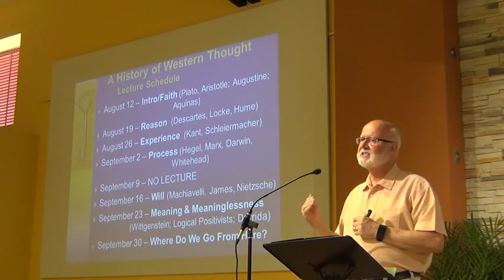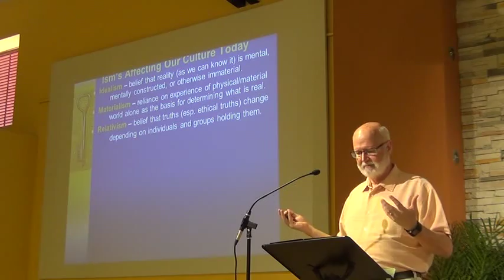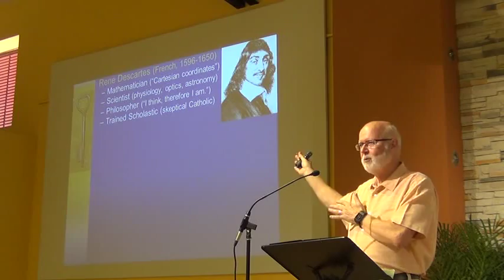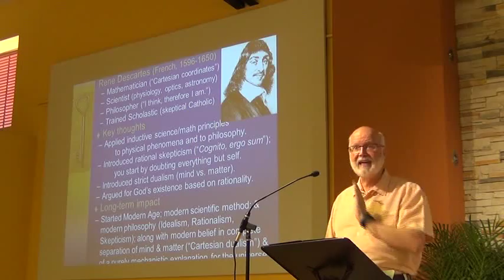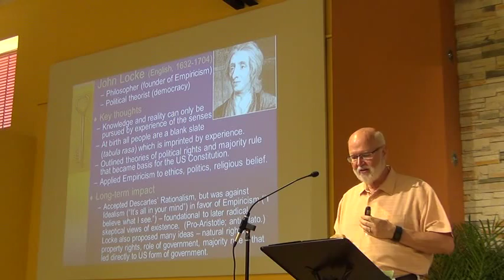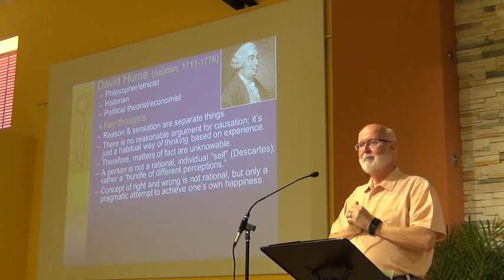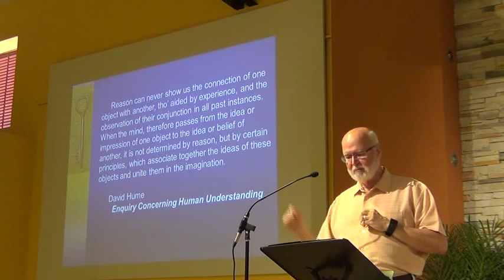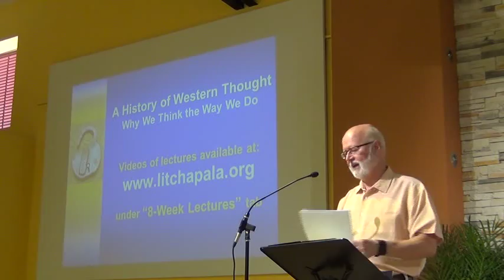History of Western Thought: Reason (Descartes, Locke, Hume)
This is the second lecture in a series on why we think the way we do.